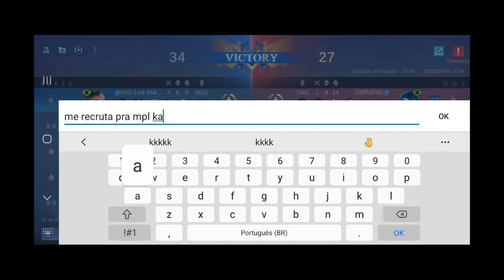Mayke TV e Homis não esperava essa 🥶